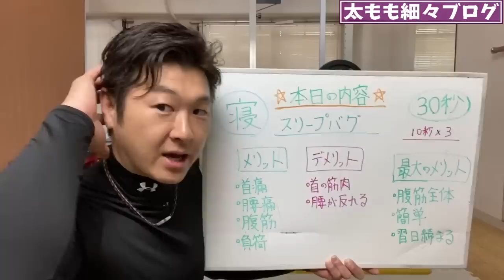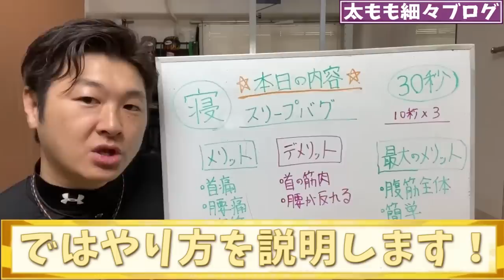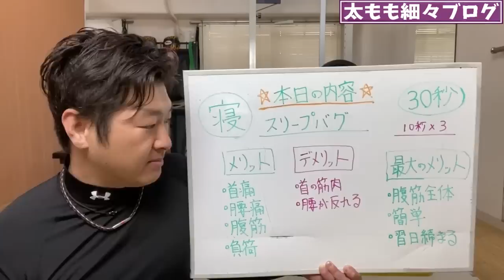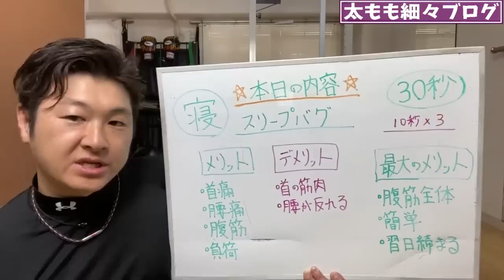ENG/한 ) 【30秒】簡単で腹筋全体に効かせたい人はスリープバグ|タートルフィットネス